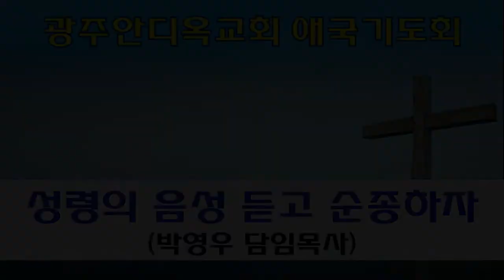2022.10.11. 성령의 음성 듣고 순종하자(박영우담임목사/8시애국기도회)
본문: 사도행전11장 1~15절
제목:  성령의 음성듣고 순종하자
설교: 박영우 담임목사

     1) 농협 영문명 : NONGHYUP
     2) 지점 영문명 : KUMHO WOONCHUN
     3) 지점 영문명 주소 : 131, Woonchun ro, Seo-gu, Gwangju, South of Korea
     4) 농협 SWIFT CODE : NACFKRSE
     5) 수취인 계좌번호 : 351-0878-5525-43
     6) 수취인 영문성명 : Gwangju antioch gyohoe

     1부: 오전 7시 20분
     2부: 오전 9시 00분
     3부: 오전 11시 10분
     4부(청년부): 오후 1시 25분
     5부(저녁): 오후 6시 50분

1. 민족 복음화와 복음통일되게 하소서
2. 예배가운데 성령의 임재와 불이 임하여 모든 성도들이 십자가 군병되게 하소서
3. 제2의 종교개혁이 이뤄지게 하소서
4. 전세계에 100만교회를 세우게 하소서